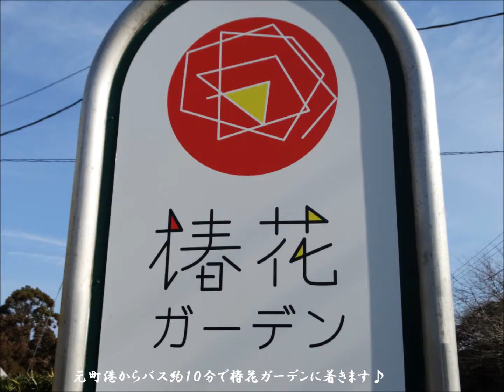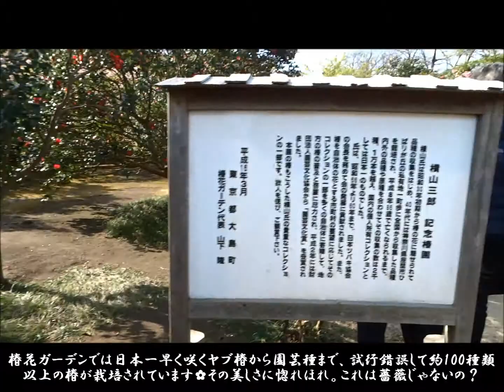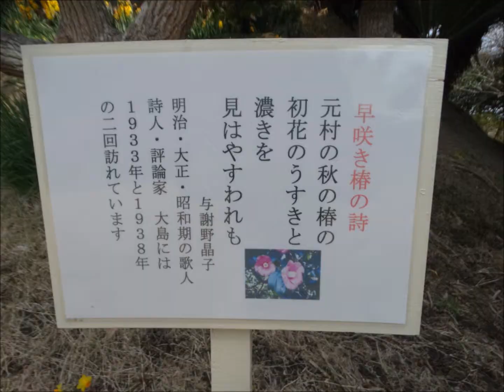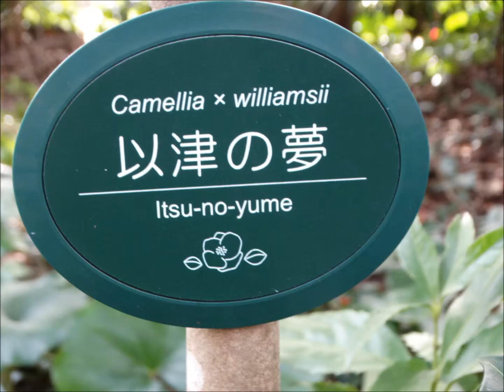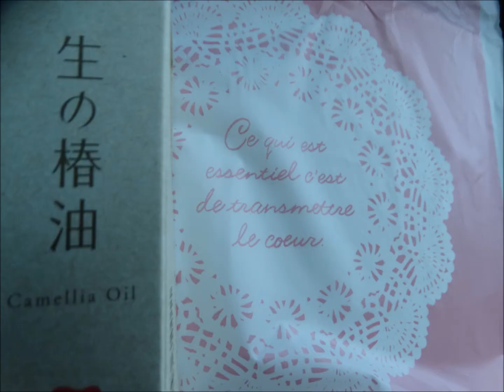東京大島の「椿花ガーデン」